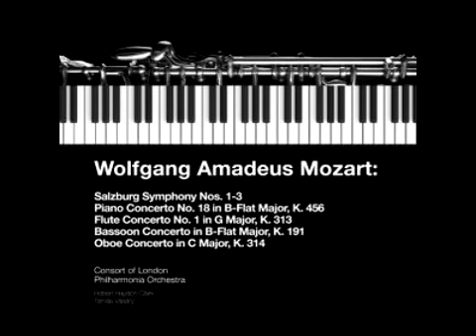24 Wolfgang Amadeus Mozart Flute Concerto No 1 in G Major K313